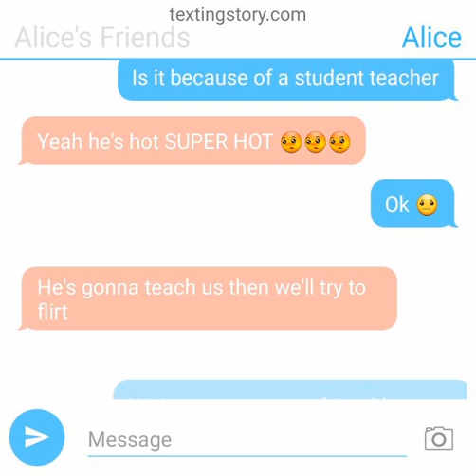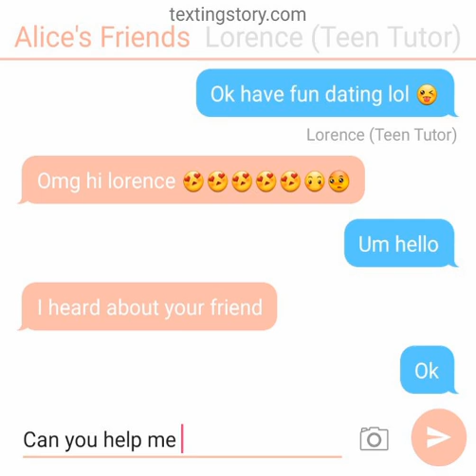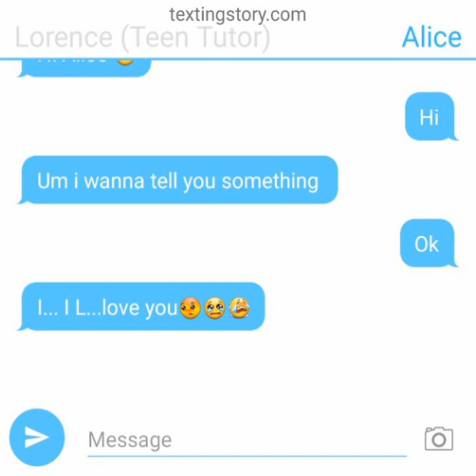Alice's friend, her teenage tutoring friend, and herself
(This is a made up story) one night Alice and her tutoring friend, Lorence was trying to help her then one day at school and watch till the end